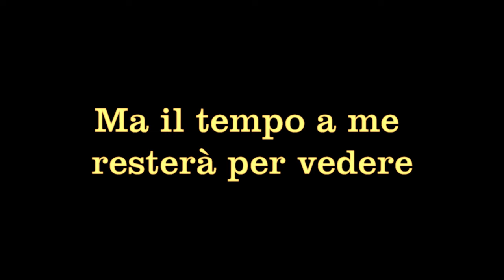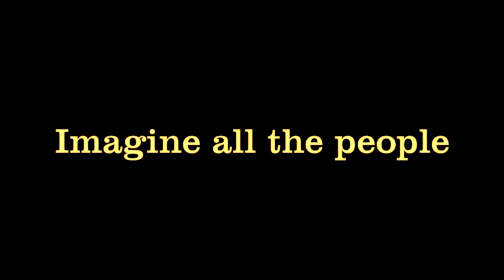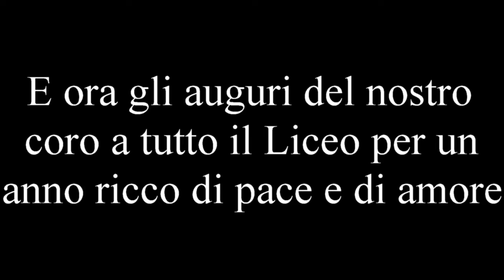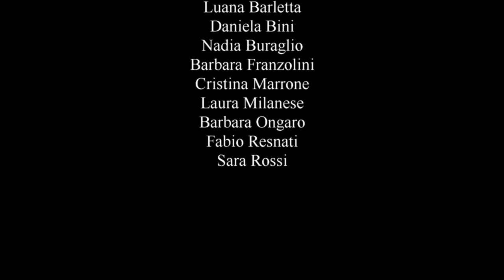NUNC / Auguri Natale 2023 e nuovo anno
Il coro della scuola augura buon Natale e felice anno nuovo!